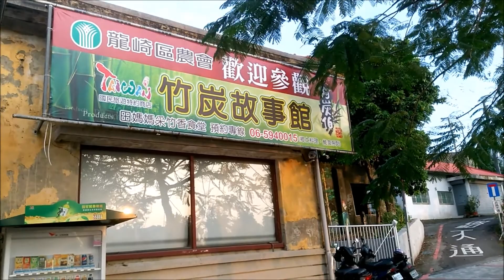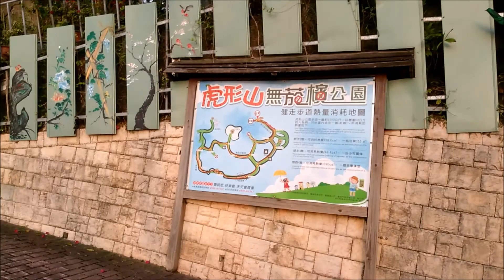2018 01 07台南 龍崎 虎形山 吊橋